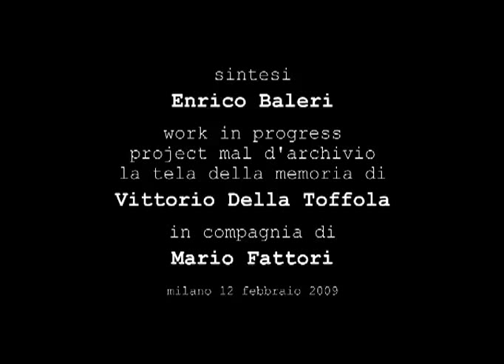Enrico Baleri "Soggetto di Memoria"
Enrico Baleri per il documentario
"Mario Fattori Portrait" in compagnia di Mario Fattori